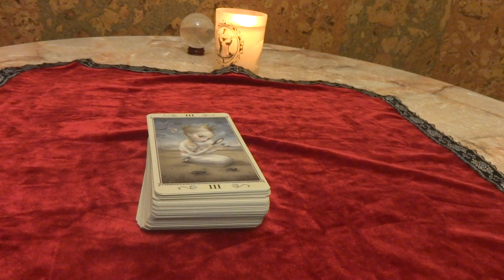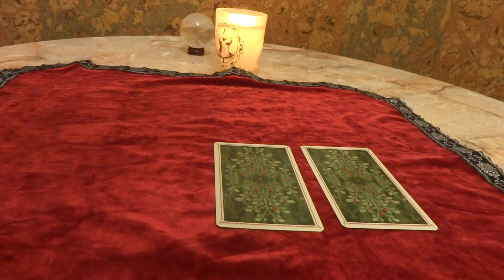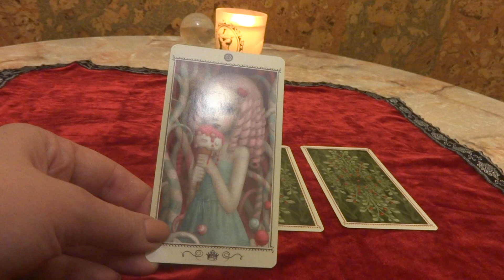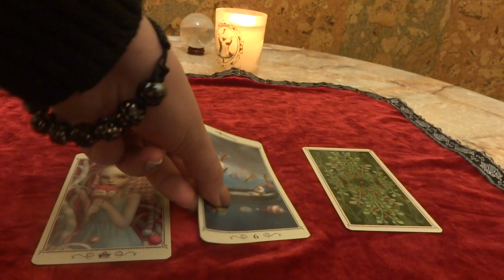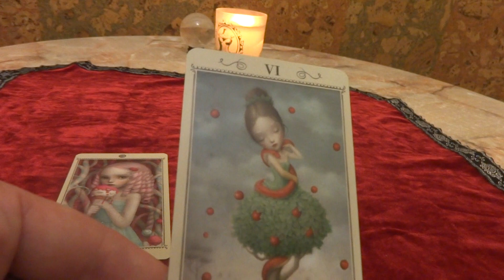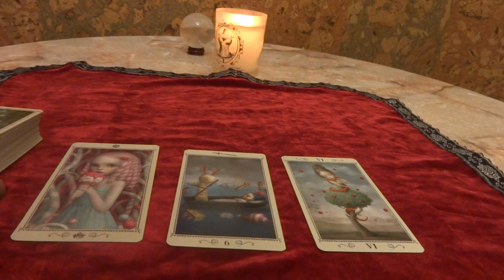КАРТА ДНЯ для всех на 16 апреля.На лапочке Николлетте Чекколле)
Выбираем карту и слушаем свое послание дня.Отписываемся по окончанию дня!Ваша Элиткагадалка.